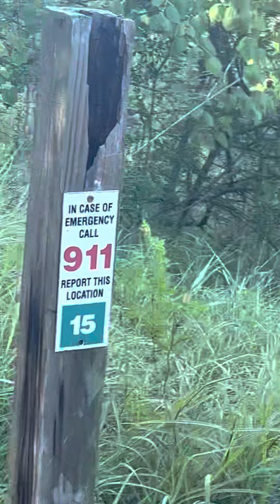My walk to the bridge ￼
Here’s my walk at a local park where me and my dad go to a bridge that I’ve been wanting to show Him for a long time I know this is separated from my Idea of the channel but still it’s beautiful thank you for everyone who Watch this please like and subscribe￼ So I find out which content you like better